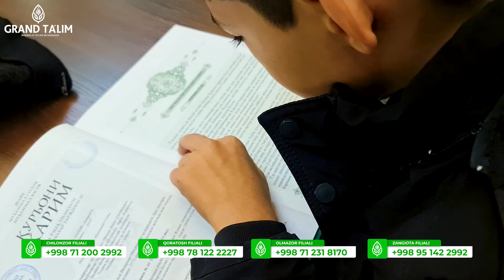GRAND TA‘LIM Zangiota: Sayohat maroqli kechdi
Qiziqarli va foydali

2021 yil, 17- noyabr kuni Zangiota filiali tinglovchilari ustozlari hamrohligida «Shayx Muhammad Sodiq Muhammad Yusuf» majmuasi hamda Hazrati Imom majmualarini ziyorat qilishdi.

Filiallarimiz:
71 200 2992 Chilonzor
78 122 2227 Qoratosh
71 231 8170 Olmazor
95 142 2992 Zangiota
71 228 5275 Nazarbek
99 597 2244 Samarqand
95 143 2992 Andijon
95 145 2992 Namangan